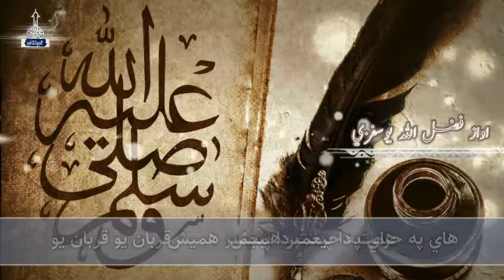Best pashto#Naat.by Hafiz Fazlullah yousufzai